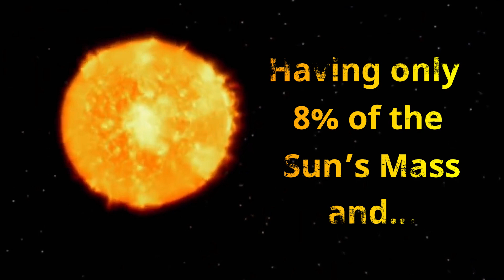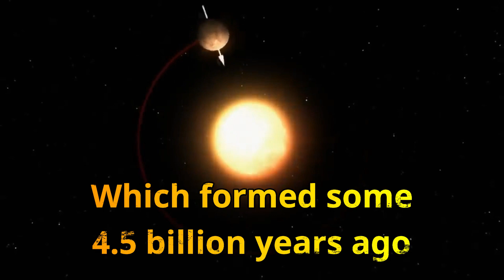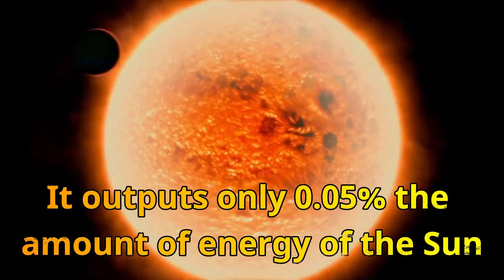This Star has 7 Exoplanets Revolving Around It || TRAPPIST-1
In 1999, an astronomer named, John Gizis discovered a star, 40 light-years away from the earth, in the constellation of Aquarius. It was an ultra-cool red dwarf star, having only 8% of the sun’s mass and only 11% of the sun’s size and he named it as 2MASS J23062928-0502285.
Then, in May 2016, scientists announced they had found three planets revolving around this star using the Transiting Planets and Planetesimals Small Telescope (TRAPPIST). In honour of this telescope, scientists began calling this star as TRAPPIST-1.
They further discovered some amazing facts about the planets as well as the star. In this video we’ll take the star first.

Timescales:-
00:02 - astronomy
00:17 - constellation
00:24 - red dwarf star
00:51 - trappist 1
01:03 - exoplanets
01:27 - spitzer Telescope
01:33 - earth like exoplanets
02:16 - temperature of sun
02:37 - oldest star
03:08 - trappist 1e